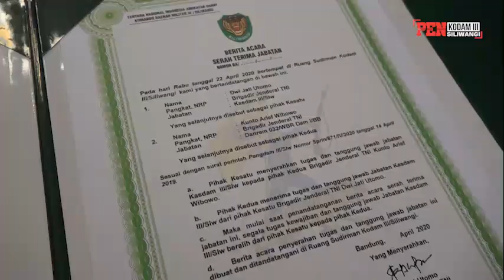Sertijab Kasdam, Irdam, Kapok Sahli, Danrem 064/My Kodam III/Siliwangi